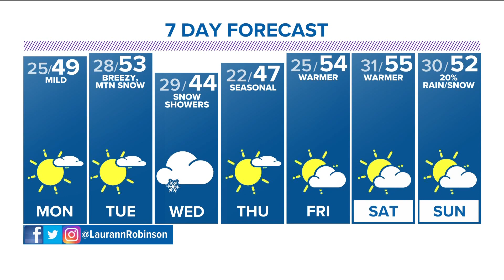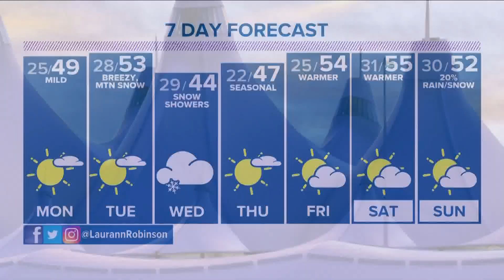Denver Gazette forecast for Monday, Jan. 9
Calm, mild weather sticks around for the start of the week, with snow pushing in Wednesday.